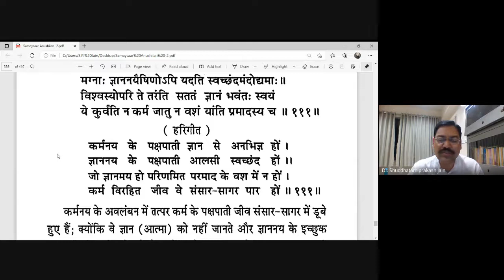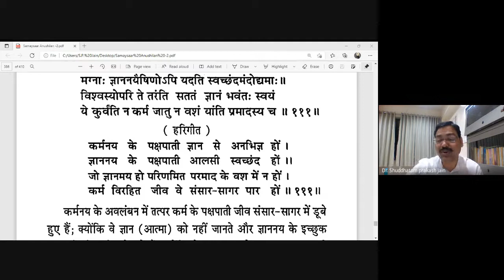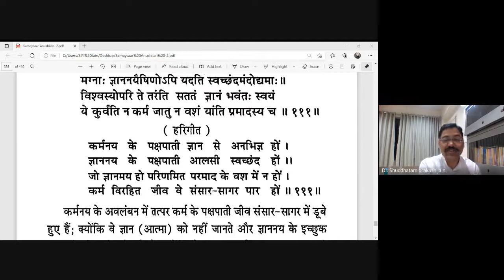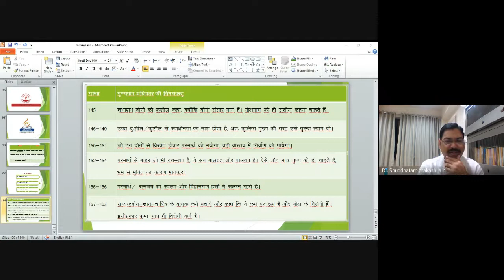समयसार व्याख्यान 117 (कलश 110-112)